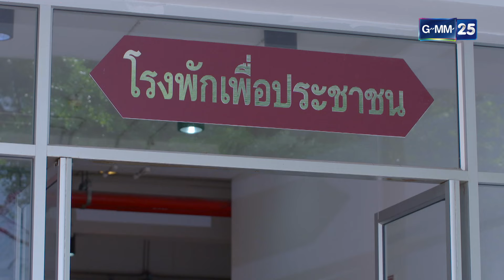ถึงกายจะเปลี่ยนไป แต่ใจยังเหมือนเดิม | ซีนเด็ดประจำสัปดาห์ นางฟ้าลำแคน EP.12-13 | 12 ต.ค. 67 | GMM25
นางฟ้าลำแคน ทุกวันเสาร์-อาทิตย์

เตรียมเปิดตาชม เปิดหูฟังบทเพลงลำแคนจากนางฟ้าเสียงเพราะ
ที่พร้อมพาเหล่าคนดูขึ้นสวรรค์ มีความสุขกับเสียงเพลงไปด้วยกัน!!

ม่วนซื่น ลำซิ่ง ไปพร้อมกัน กับ นางฟ้าลําแคน เมื่อบทเพลงลำแคน
จากนางฟ้าเสียงเพราะ จะทำให้คุณตกหลุมรัก การโคจรมาเจอกันครั้งแรก
ระหว่าง นางเอกนักร้องเสียงนางฟ้า ไข่มุก-รุ่งรัตน์ เหม็งพานิช
กับ พระเอกหนุ่มหน้าหวาน ทอย-ปฐมพงศ์ เรือนใจดี

โดยละครนางฟ้าลำแคน เป็นเรื่องราวของ ษา บัวบูชา ที่รับบทโดย
ไข่มุก-รุ่งรัตน์ สาวน้อยบ้านนาที่เข้ามาเป็นหมอกลอนลำซิ่ง วัฒนธรรม
ของคนอีสานบนเส้นทางที่เต็มไปด้วย อุปสรรค ความลำบาก และปมเรื่อง
ครอบครัว ร่วมด้วยนักแสดงคุณภาพ ที่จะมาร่วมสร้างสีสันคับจออีกคับคั่ง